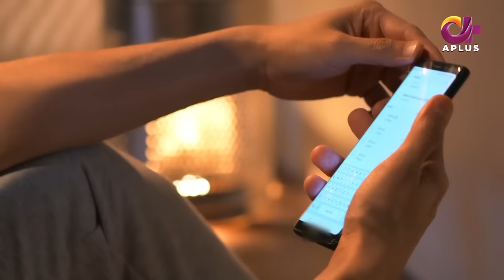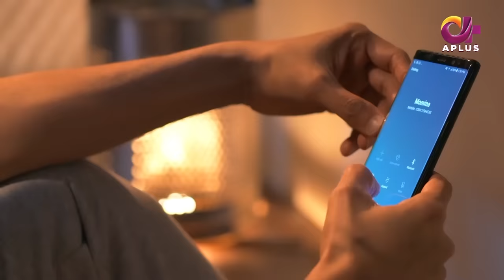Pakistani Drama | Junoon e Ishq - Episode 1 | Danish Taimoor & Hiba Bukhari | CO1O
Momina is in a relationship with Arham, a wealthy young man. Arham is the son of her father's best friend, Afaan. Arham's mother, Amtul, and sister, Areej, dislike Momina as she belongs to a middle-class family, Momina and Abeer get shocked when their mother informs them about her pregnancy.